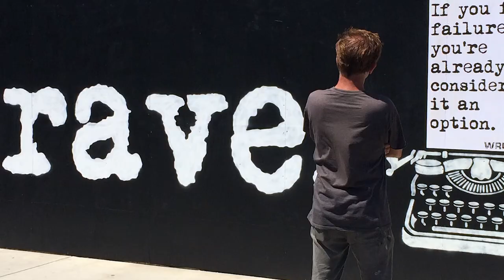Today, I'm Brave - WRDSMTH